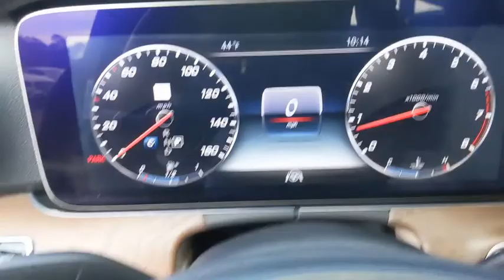2018 Mercedes-Benz E-Class Pleasanton, Walnut Creek, Fremont, San Jose, Livermore, CA 35359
2018 Mercedes-Benz E-Class
2018 Mercedes-Benz E-Class E 300 - Stock#: 35359 - VIN#: WDDZF4JB5JA321708

** WE ARE OPEN **CALL NOW TO SCHEDULE A VISIT(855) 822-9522.Local Trade, One Owner, Non Smoker, Clean Carfax, CERTIFIED PRE OWNED, 12.3 Widescreen Instrument Cluster, 18 AMG 5-Spoke Wheels, Active Parking Assist, Adaptive Highbeam Assist, Air Balance Package, AMG Line Exterior, AMG Body Styling, Burmester Surround Sound System, DISTRONIC PLUS w/PRESAFE Brake, Driver Assistance Package Plus, Electric Trunk Closer, Extended Restart by Stop and Go Traffic, Galvanized Shift Paddles, Hands-Free Access, Head-Up Display, Heated Armrests, Heated Front Seats, Heated Steering Wheel, KEYLESS GO Comfort Package Code, KEYLESS GO, LED Intelligent Light System, Lighting Package Code, Lowered Suspension w/Selective Damping System, NFC Wireless Charging, Parking Package Code, Perforated Front Brake Discs & Fr Brake Calipers, Power Rear Window Sunshade, Premium 3 Package, PRESAFE Impulse Side, Rapid Heating Functionality for Front Seats, SiriusXM Radio, Speed Limit Assist, Sport Interior, Sport Interior (P15), Sport Package, Steering Assist, Surround View System, Warmth & Comfort Package, Warmth & Comfort Package Code. Certified. Black 2018 Mercedes-Benz E-Class E 300 RWD 9-Speed Automatic I4Odometer is 5681 miles below market average! 22/30 City/Highway MPGMercedes-Benz Details:* Roadside Assistance* 165+ Point Inspection (for Mercedes-Benz Certified Pre-Owned program), 126 Point Inspection (for Mercedes-Benz Vans Certified Pre-Owned program)* Transferable Warranty* Vehicle History* Includes Trip Interruption Reimbursement and 7 days/500 miles Exchange Privilege (for Mercedes-Benz Certified Pre-Owned program), Within OEM Warranty less than 3 years old or 36,000 miles, CPO Extended Limited Warranty includes 2 years & up to 100,000 miles. Out of OEM Warranty less than 5 years old or 75,000 miles, CPO Extended Limited Warranty includes 1 year & up to 100,000 miles (for Mercedes-Benz Vans Certified Pre-Owned program)* Limited Warranty: 12 Month/Unlimited Mile beginning after new car warranty expires or from certified purchase date (for Mercedes-Benz Certified Pre-Owned program)* Warranty Deductible: $0